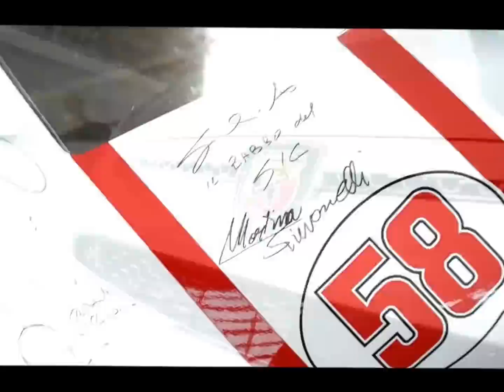My Special Car Rimini 2017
My Special Car Rimini 2017: Il Video di Presentazione della Fiera del Tuning 2017. Anche quest'anno: per la sua 15a edizione la Fiera più spettacolare dell'anno si svolgerà a Rimini Fiera.

Ancora non è stata ufficializzata la data della 15a edizione ma dovrebbe essere nel mese di Aprile 2017.

Ti Aspettiamo vicinissimi alla Fiera:
Richiedici un preventivo personalizzato senza impegno:

Ti Aspettiamo ≈☼≈